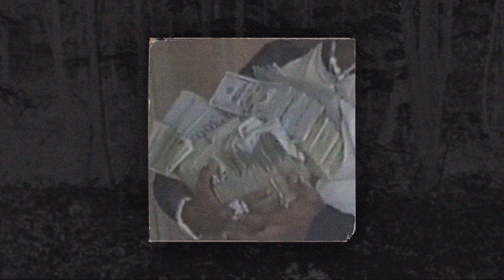$CYTHE SHAWTY - TWO ELEVEN